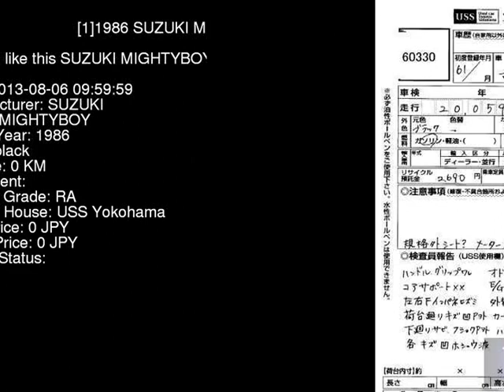1986 SUZUKI MIGHTYBOY SS40T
the Authority on JDMs since 2007!  . Details on this car from auction in Japan